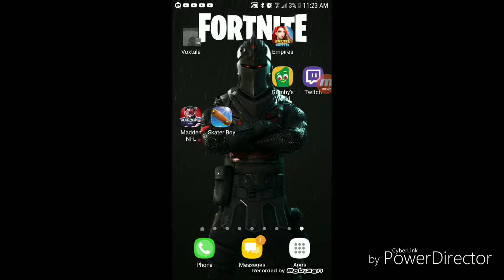EMPIRES & PUZZLES#9 | QUEST!